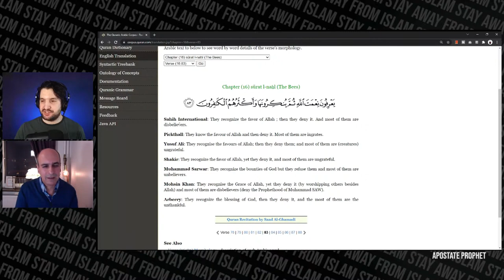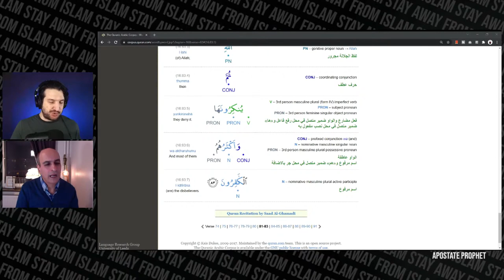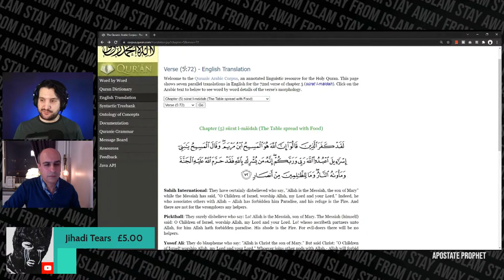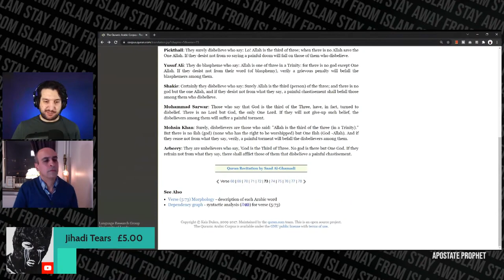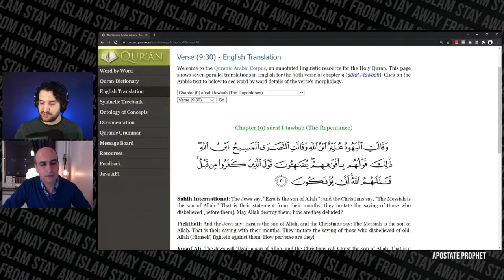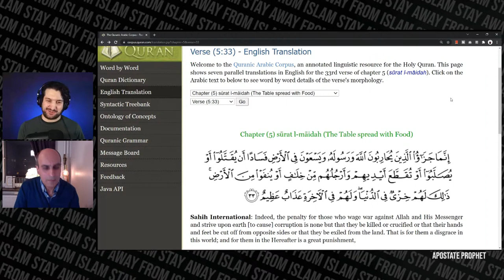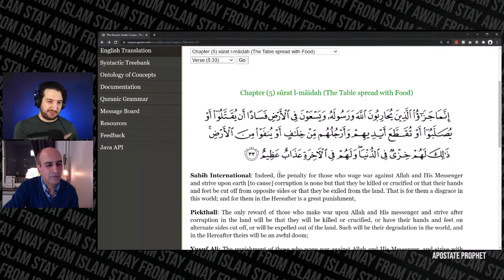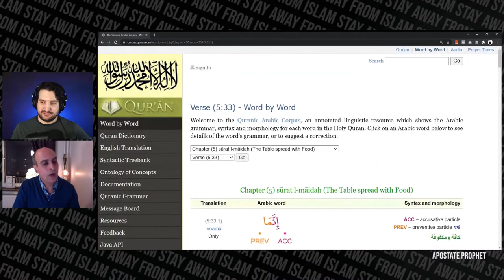Apostate Prophet V/S Perfect Dawah and this happens...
This is a great debate with Apostate Prophet on Islam.